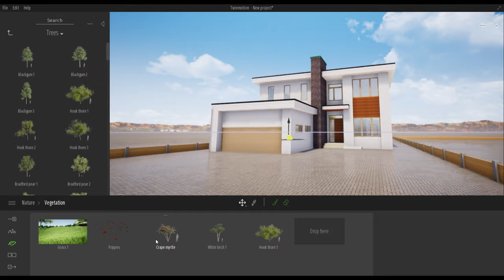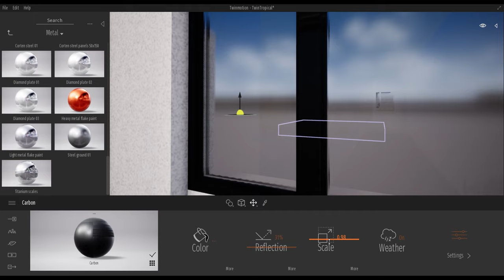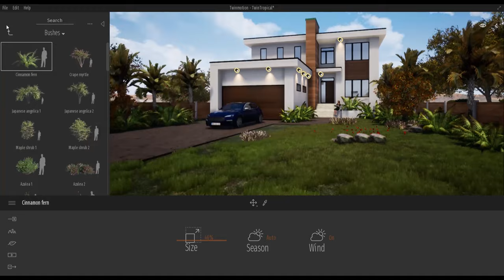Prueba de Twinmotion / Unreal Engine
Descarga Twinmotion de manera gratuita hasta Noviembre del 2019. Conoce todas las caracteristicas del programa y opiniones en nuestra nota.